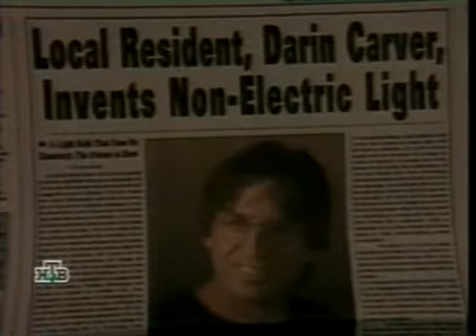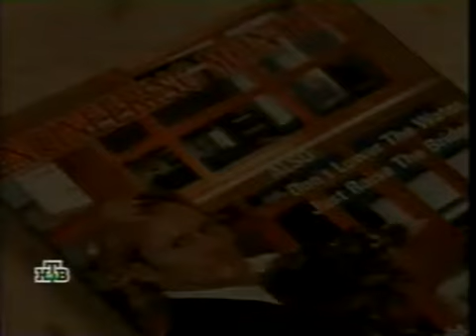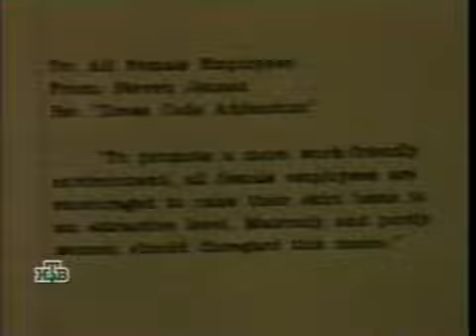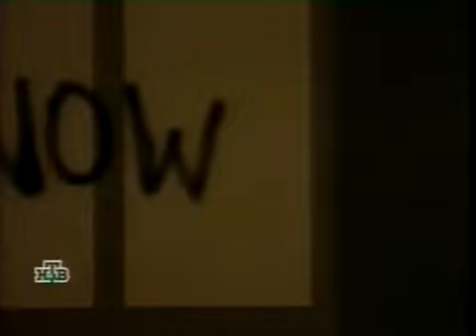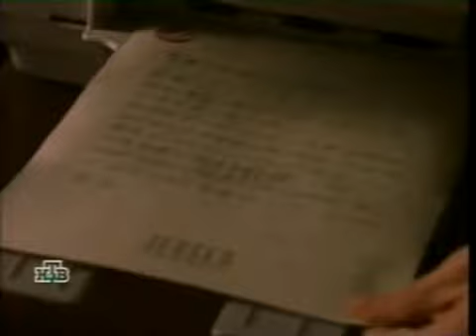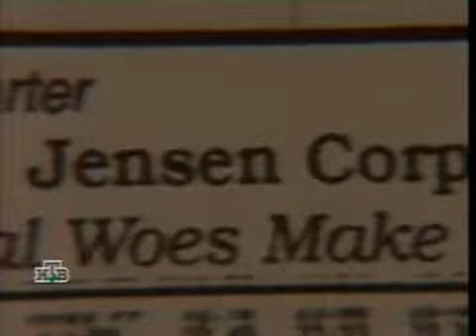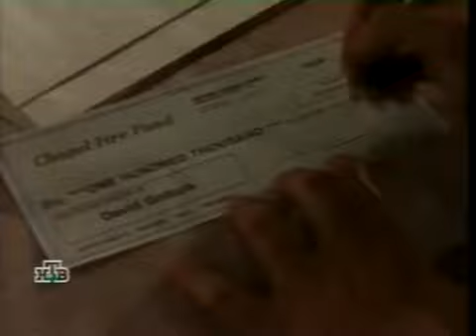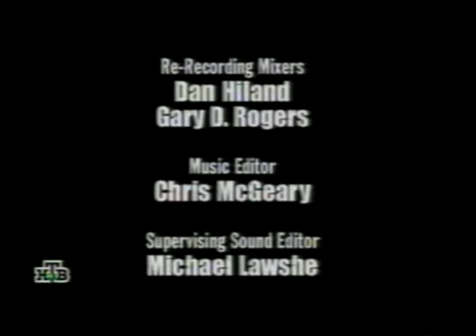Месть без предела - 16 серия (сезон 1)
Сериал "Месть Без Предела" (Vengeance Unlimited). В главной роли Майкл Мэдсен, актёр прославившийся своими ролями в фильмах Тарантино "Бешенные Псы", "Убить Билла" и многих других фильмах.
Главный герой сериала красивый и статный мистер Чепэл (Майкл Мэдсен) - эдакий неуловимый мститель, у которого очень серьезные претензии ко всей системе американского правосудия. Он создает свою юридическую компанию и берет на себя благородную миссию - помогать жертвам судебно-правовых ошибок и наказывать продажных адвокатов и других нечестных представителей закона. Девиз мистера Чепэла - правосудие для всех!